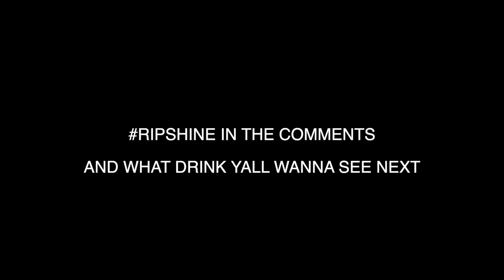We Drank Moonshine For 24hrs Straight (60% Alcohol)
yeah guys so we're gunna just go on a run listening to whatever yall wanna see us do in the comments so don't hold back lmfao

If shipping with USPS
Box 28357
Anaheim, CA, 92809
Shipping with anything else:
8161 E Kaiser Blvd, Anaheim, CA, 92809